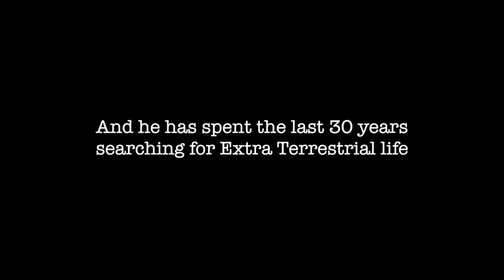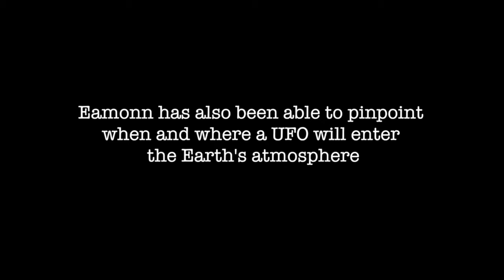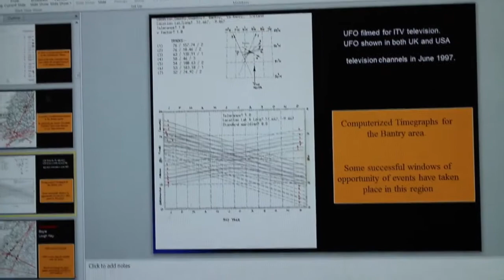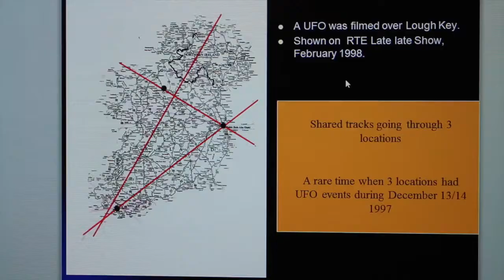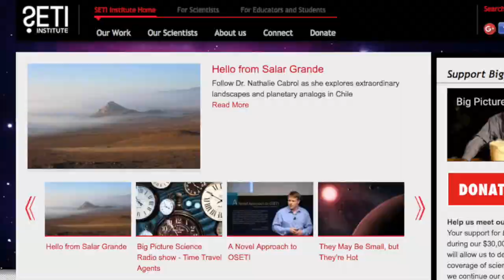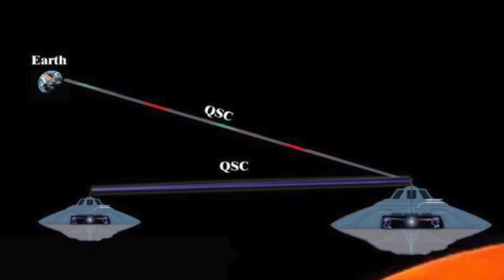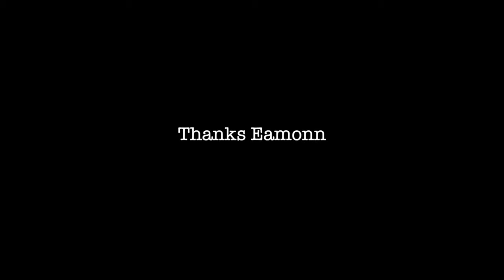Making first contact with Extra Terrestrial Life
We talk to Eamonn Ansbro about making first contact with ETI's